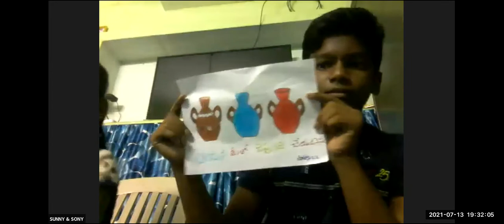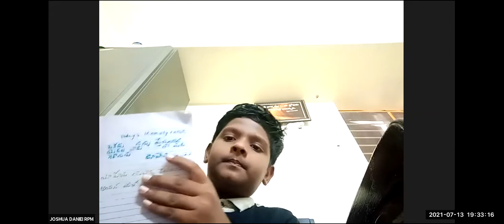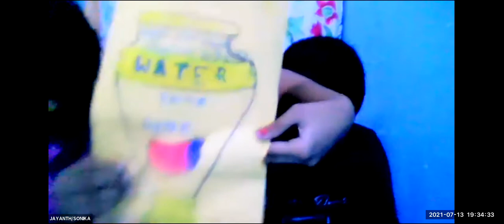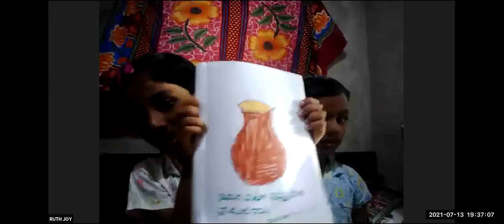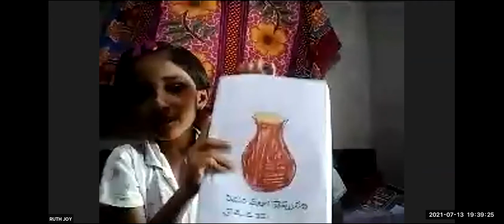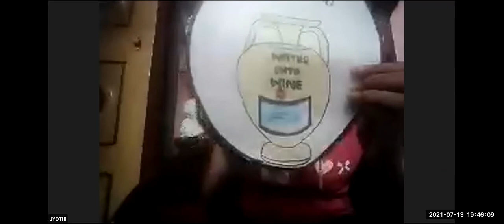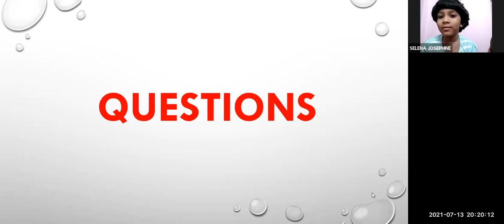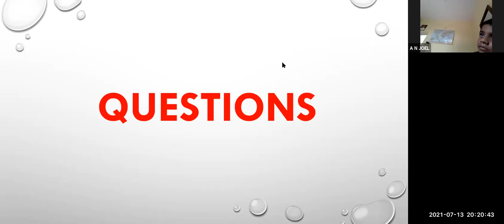LW & KGT CHILDREN CLUB~13th JULY 2021~DAY# 464~ GAHAZI'S LEPROSY ~ SUNEETHA